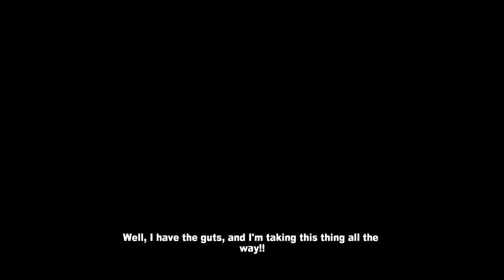【Dead Rising 2】{PS4} | Part 2 | [720p]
Rebecca will investigate and Stacey will watch the monitors. Together we’ll get to the bottom of this.

In the sequel to Dead Rising, players step into the shoes of Chuck Greene, professional motorcycle racer. Surrounded by a horde of hungry zombies in the spectacular casino town of Fortune City, Chuck finds himself in a race against time to find Zombrex, the one thing that can keep Katey, his young daughter, alive. Can he protect her and make it out of Fortune City alive?

Platform: PS4
Release: 9/12/2016
Publisher: Capcom U.S.A., Inc.
Genre: Action, Horror

Timestamp:

0:00 - Short Sighted
5:38 - Lost…
11:50 - Workers Compensation
16:15 - One Man's Trash
17:03 - Alive on Location
23:12 - Insecurity
27:17 - Alliance
35:36 - Welcome to the Family
44:45 - Chuck the Role Model